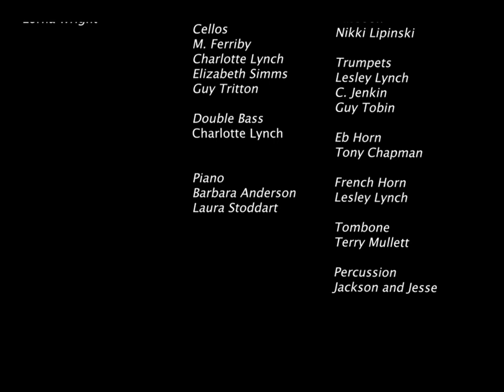What Can Anyone Do? - Andy Jackson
Cobweb Virtual Orchestra plays a short piece composed by Andy Jackson to show how making music at home by oneself can be made into a much bigger performance! It is Catherine Preston’s first time creating a multi screen video. She is a member of Newcastle Cobwebs and has thoroughly enjoyed working with Cobweb players on this project.

Andy Jackson says:
"What can anyone do?" Is a song I wrote about 30 years ago to be sung at rallies and demonstrations. It starts with a single voice asking "What can one person do?". A second voice joins in with a simple harmony, then a third with a slightly more ambitious harmony. By the time it gets to "What can five people do?" (it's not my most imaginative lyric), the song is in full swing and the idea is that the music provides the answer to the question.
2020 seemed like a good time to resurrect the song and give it an orchestral twist.